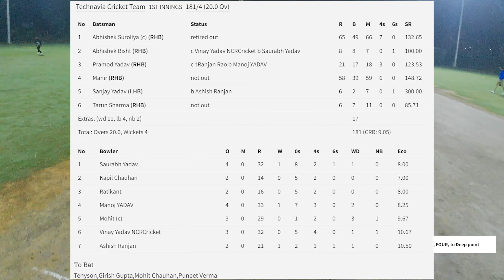TECHNAVIA VS ANSHAL MPRC / FULL MATCH / EXCELLENT INNINGS BY VINAY YADAV 120(54)*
I hope you all will love the video.
Do COMMENT if you want more such MATCH HIGHLIGHTS

🎵Amazing Background Song Credits:

I hope you'll LIKE this unique content!🤗

1. cricket vlog
2. hero gopro helmet camera POV
3. batsman helmet camera cricket
4. t20 cricket match highlights
5. wicket camera cricket match
6. informative cricket vlog
7. cricket match half century
8. virat kohli chasing target
9. How To Play Cricket Match Vlogs
10. cricket vlogger match vlog
11. cricket vlogger batting
12. corporate cricket match
13. go pro cricket match
14. power hitting in cricket
15. wickets in cricket match
16. Gopro helmet camera batting Highlights
17. cricket match celebration
18 cricket match fifty